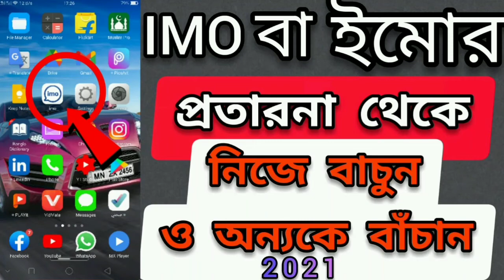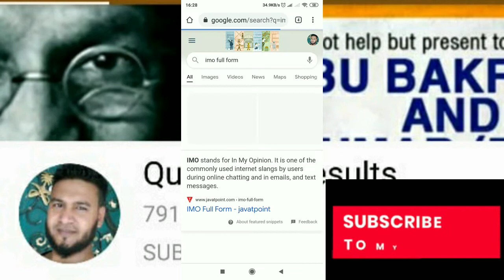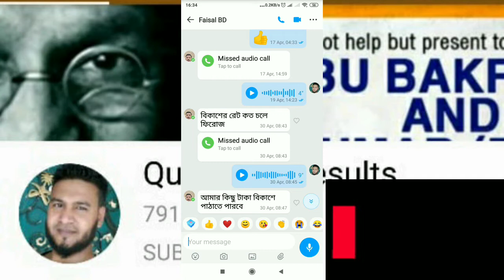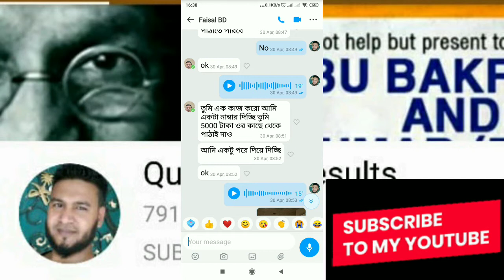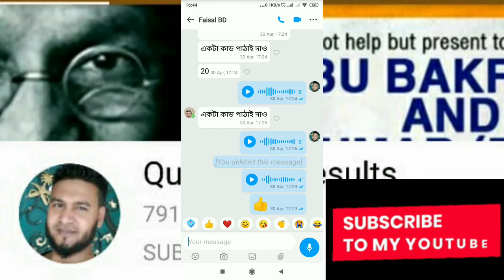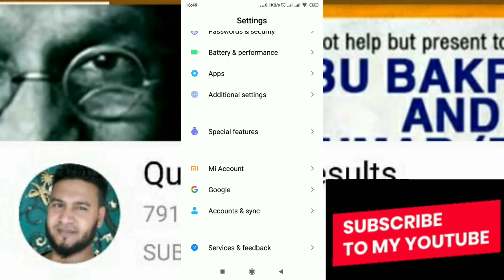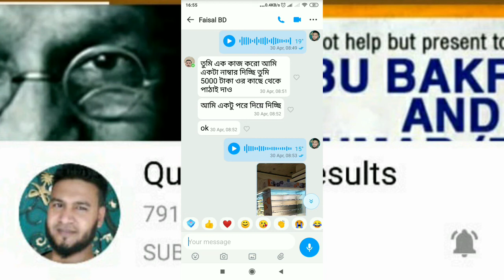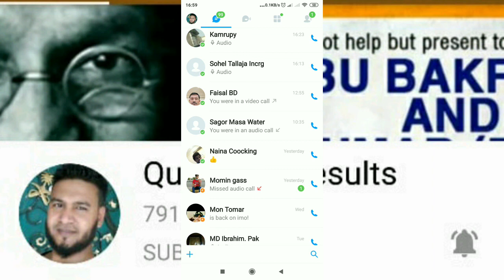IMO বা ইমোর প্রতারনা থেকে নিজে বাচুন ও অন্যকে বাঁচান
Assalamualaikum wa Rahmatullahe wa barkaruhu.
Friends,
Today I gonna showing of video,how is hack IMO.

To save himself from the cheating of IMO.In Shaa Allah

YouTube channel.Science and technology related tips and tricks.

Share friends and earned to SADAQAH.

IN SHAA ALLAHUL AZIZ.